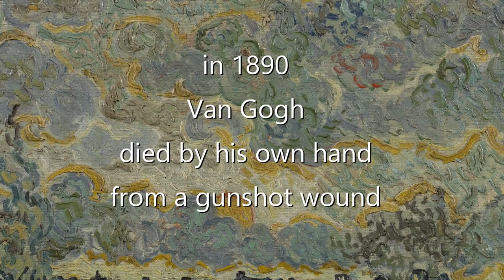Van Gogh E8a